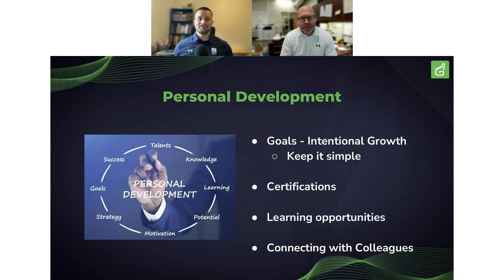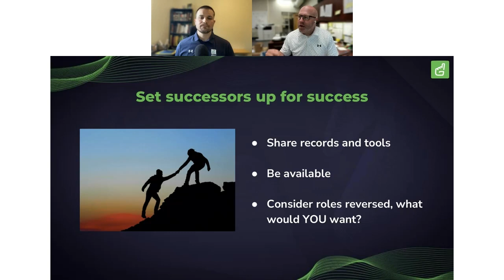Dr. Kaleb Stoppel on ADs Setting Each Other Up for Success | Gipper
AD Kaleb Stoppel shares his favorite way to learn: connecting with ADs, coaches, and admins like him. Learn why leaning on each other is the best way to grow professionally & personally.

🤝 Want more information? Don't forget to reach out to your Customer Champions and we would be happy to assist!